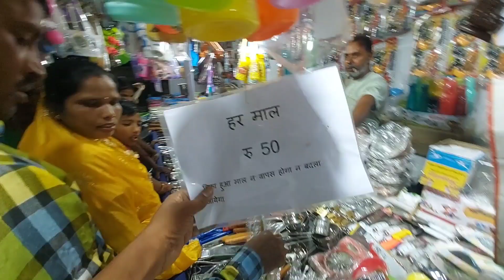हम लोग किसका birthday में आये हैं!|| HAPPY birthday dear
हम लोग किसका birthday party me gaye hai.
desi vlog
lovemarriage लो
copple vlog
happy birthday
birthday party
birthday vlog
birthday video
virendra mokar
village vlog
village lifestyle
gav ka video
sali ka birthday party